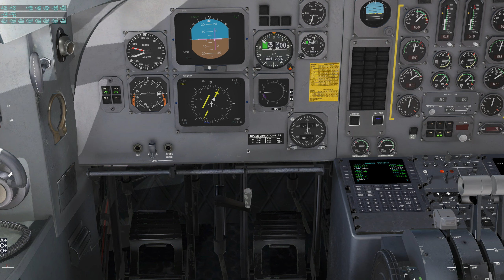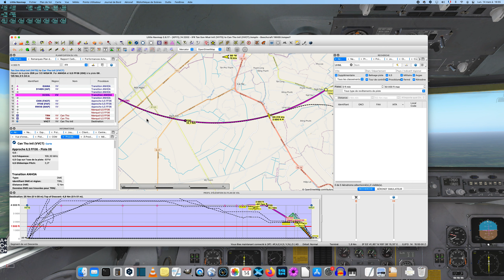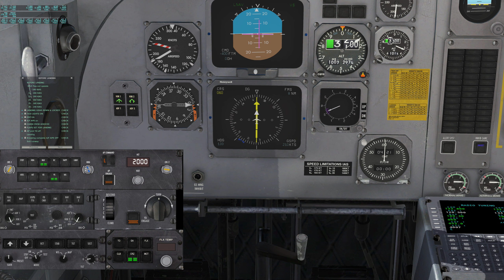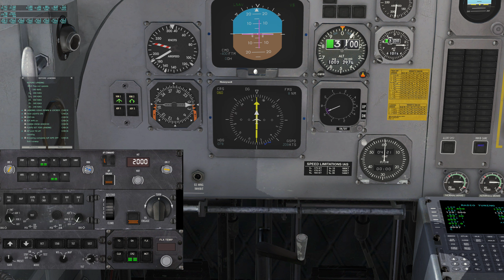Visages du Vietnam 5 : De Ho Chi Minh Ville à Can Tho en Fokker F50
Découverte du Vietnam : le Sud du pays ,

L' avion :
Musiques :
pas de musique
Faces of Vietnam 5 : from Ho Chi Minh City  to Can Tho by Fokker F50

Discovery of Vietnam : the South of the country ,